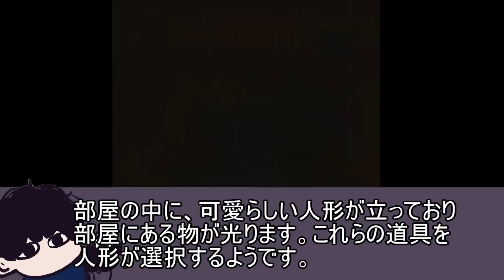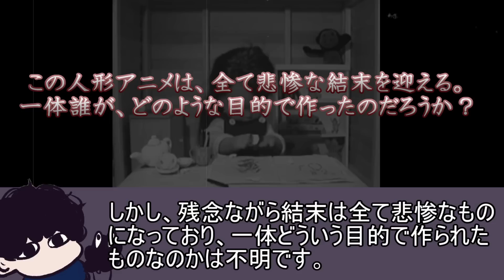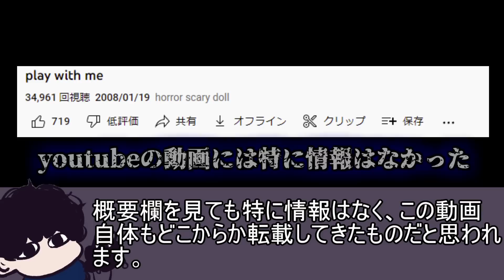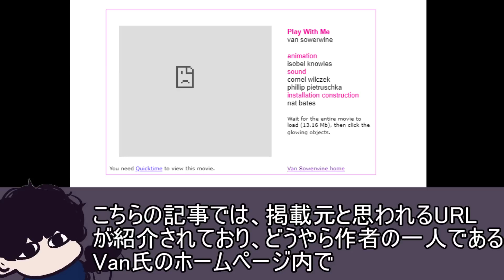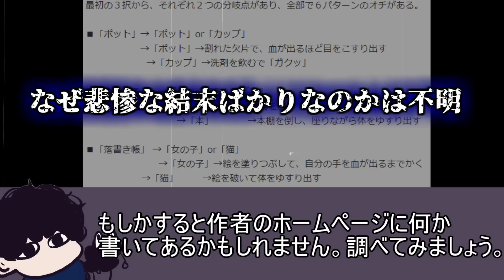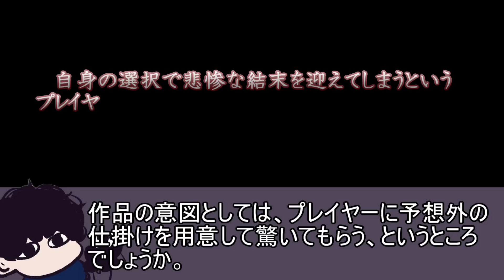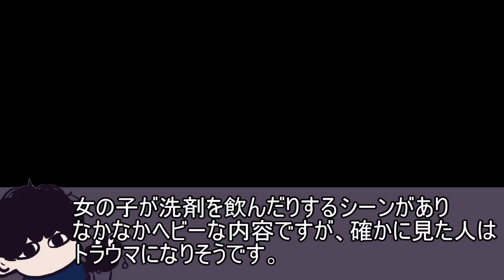奇妙過ぎる人形アニメ「play with me」は何だったのか？【都市伝説】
今回はYouTubeに投稿されている奇妙なアニメをご紹介します。